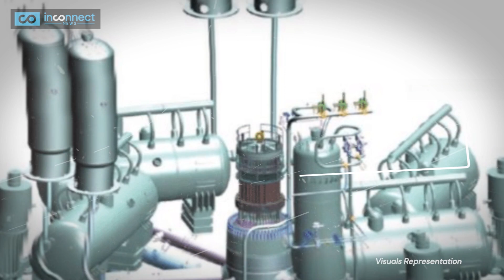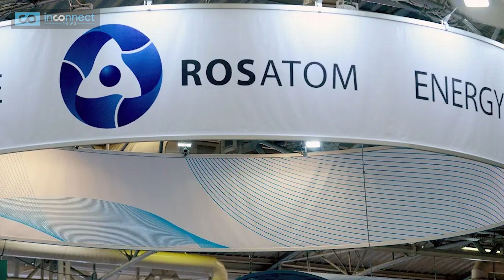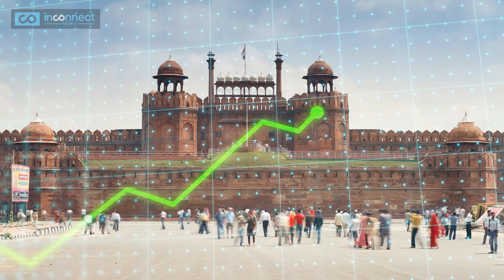India Russia Nuclear Energy Leap: Fusion Tech & Kudankulam Power Plant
Inside India's Nuclear Energy Pact With Russia: Kudankulam And Beyond |
India and Russia Join Forces for World's Most Powerful Fusion Reactor! We report on a historic leap in nuclear energy collaboration. From Kudankulam Nuclear Power plant to Arctic trade routes, this partnership is reshaping India's energy landscape.

In a significant stride towards sustainable energy, India and Russia are poised to collaborate on the construction of the world's most potent fusion reactor. This historic endeavor marks a pivotal moment in the enduring bilateral relationship between the two nations, showcasing their commitment to advancing nuclear energy capabilities.

India-Russia Collaboration in Nuclear Energy |
The collaboration extends beyond nuclear energy, encompassing research on controlled thermonuclear fusion and the transit potential of the Northern Sea Route, operated by Rosatom, the state-run atomic energy organization in Moscow. This strategic partnership not only impacts India's energy landscape but also holds the potential to influence geopolitical dynamics and trade relations in the Arctic region.

The Future of Nuclear Energy: India-Russia Collaboration |
The Kudankulam Nuclear Power Plant in Tamil Nadu, a flagship project of Indo-Russian cooperation, has played a crucial role in meeting India's energy needs and reducing carbon emissions. The plant, featuring modern generation 3 VVER-1000 reactors, has already made a substantial environmental impact, preventing the emission of over 47 million tons of CO2 equivalent.

Furthermore, the collaboration opens up prospects for joint scientific research, offering Indian scientists the opportunity to conduct research at Russia's MBIR multi-purpose fast neutron research reactor. The CEO of Rosatom, AE Likhacheva, also expressed optimism about the prospects for joint scientific research with India in the area of controlled thermonuclear fusion.

This groundbreaking partnership underscores the significance of India's energy security and its global positioning, while reinforcing the deep-rooted friendship and strategic ties between India and Russia.

How will the collaboration between India and Russia on the Kudankulam nuclear power plant impact India's energy landscape and nuclear energy capacity?
What are the key areas of cooperation in the civil nuclear field between Russia and India, and how do these initiatives contribute to their strategic partnership?
What are the implications of India's pursuit of closer ties with the West on its longstanding relationship with Russia, particularly in the domains of energy, defense, and economic engagement?
How has the decline of the relationship between India and Russia been manifested, and what geopolitical considerations are influencing India's evolving foreign policy stance?
Amidst India's increasing aloofness in forums where Russia plays a prominent role, what are the potential implications for India's relations with the United States, Europe, and other global powers?